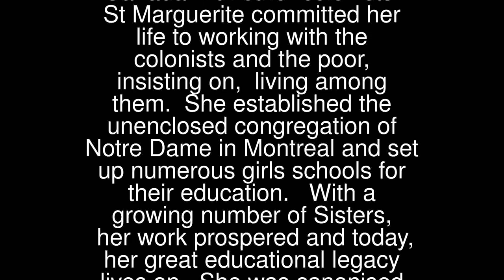Marguerite Bourgeoys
St Marguerite Bourgeoys (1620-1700) was born the sixth of twelve children at Troyes, France. Her father died when she was very young and her mother when she was 19yrs. At 32 she was refused admission to The Carmelite Order so, she left France for Quebec in Canada with other colonists.
 St Marguerite committed her life to working with the colonists and the poor, insisting on, living among them. She established the unenclosed congregation of Notre Dame in Montreal and set up numerous girls schools for their education.  With a growing number of Sisters, her work prospered and today, her great educational legacy lives on. She was canonised by Pope John Paul II in 1982.
 St Marguerite’s Feast Day is 12th January, the day of her death. She is the Patron Saint of orphans, the poor and those rejected by religious orders.
 Pray for us that we will generously remember the poor and marginalised in our prayers and material support.